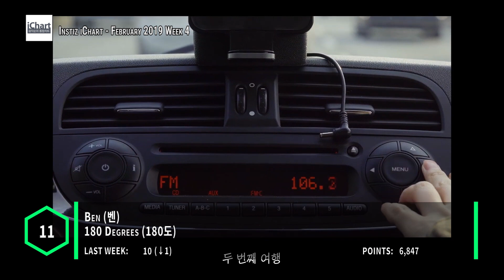Top 20 Instiz iChart Sales Chart - February 2019 Week 4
Here are the popular songs on the Korean sales charts for February 2019 Week 4.

TWICE (트와이스) - Yes Or Yes
MINO (송민호) - Fiance (아낙네)
Paul Kim (폴킴) - Traffic Light (초록빛)
Heize (헤이즈) - Run To You (오롯이)
Kassy (케이시) -  The Day Was Beautiful (그때가 좋았어)
Paul Kim (폴킴) - Me After You (너를 만나)
JENNIE (제니) - SOLO
Loco Feat. Zion.T (로꼬, 자이언티) - It's Been A While (오랜만이야)
Jvcki Wai, Young B, Osshun Gum, Han Yo Han (재키와이, 영비, 오션검, 한요한) - Dding (띵)
Ben (벤) - 180 Degrees (180도)
Yoon Gun (윤건) - Just Let Me Go (너도 그냥 날 놓아주면 돼)
Paul Kim (폴킴) - Every Day, Every Moment (모든 날, 모든 순간)
Haeun (하은 (라코스테남)) - Shin Yong Jae (신용재)
N.Flying (엔플라잉) - Rooftop (옥탑방)
LeeSoRa Feat. SUGA (이소라) - Song Request (신청곡)
Chung Ha (청하) - Gotta Go (벌써 12시)
M.C the MAX (엠씨더맥스) - After You’ve Gone (넘쳐흘러)
Woody (우디) - Fire Up (이 노래가 클럽에서 나온다면)
ITZY (있지) - DALLA DALLA (달라달라)
Hwa Sa (화사) - TWIT (멍청이)